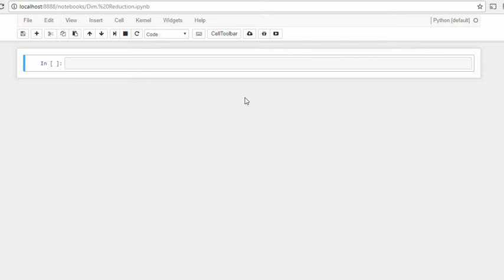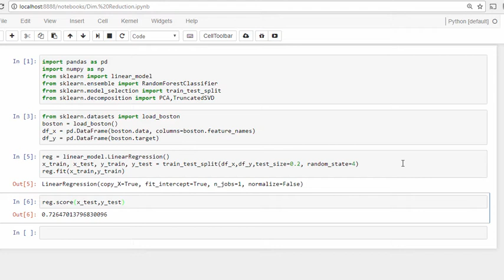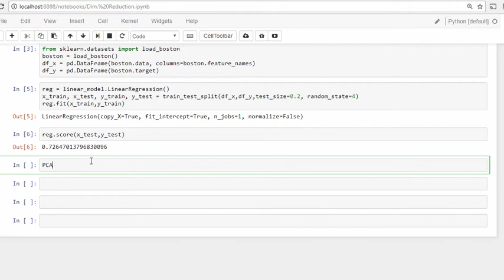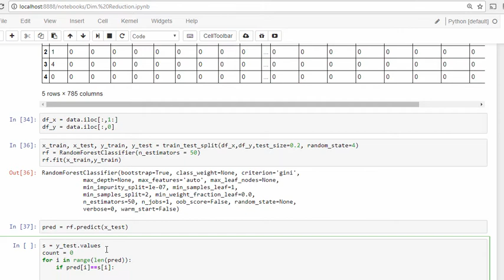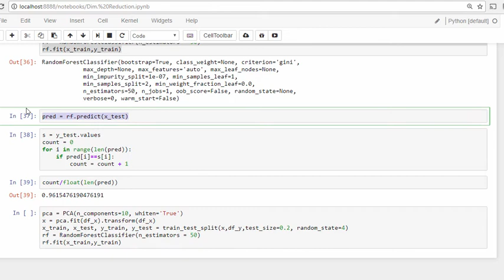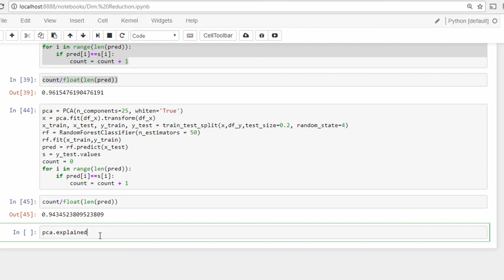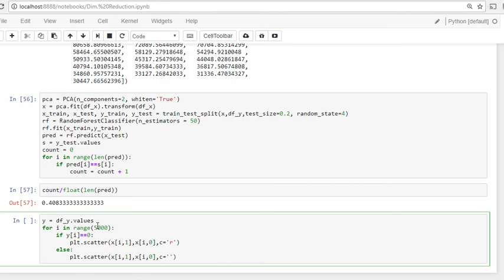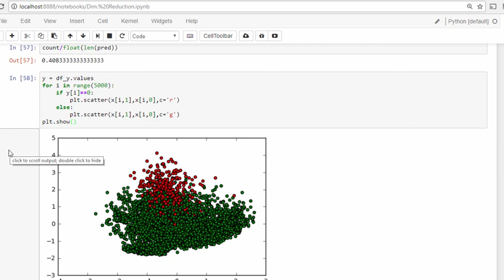SKlearn PCA, SVD Dimensionality Reduction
Dimensionality reduction is an important step in data pre processing and data visualisation specially when we have large number of highly correlated features.

In this tutorial, we apply Principal Component Analysis and Singular Value decomposition to boston housing and MNIST handwriting dataset and observe the effects of dimensionality reduction on accuracy.

We also see how dimensionality reduction can be used to visualize data.